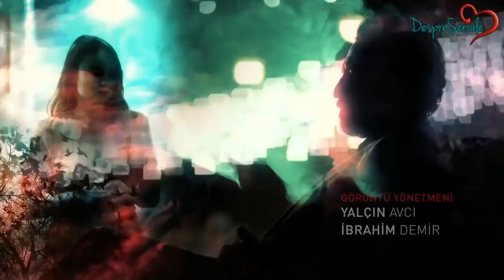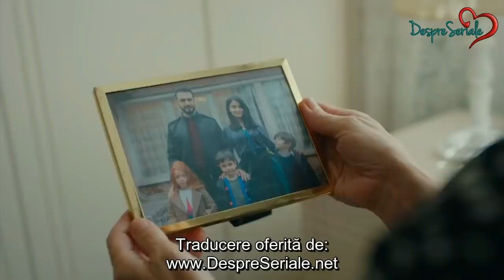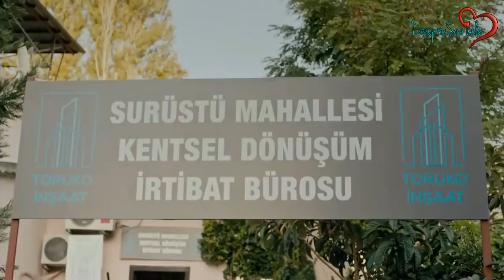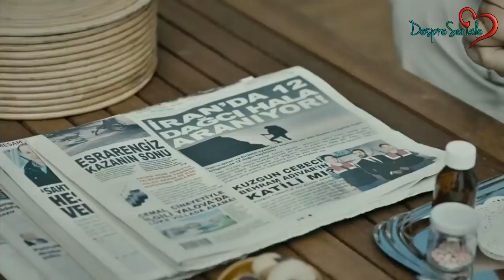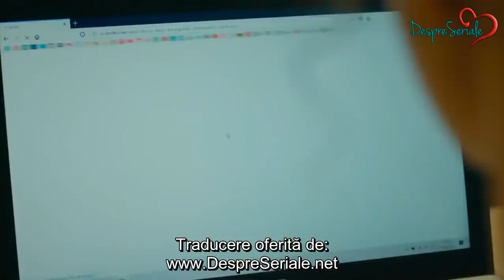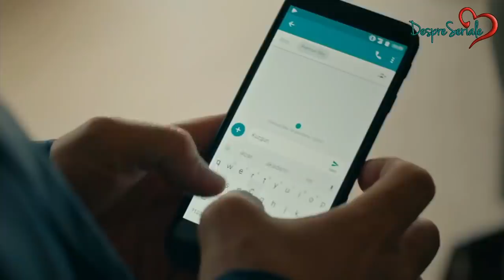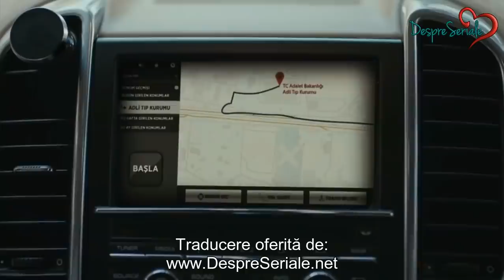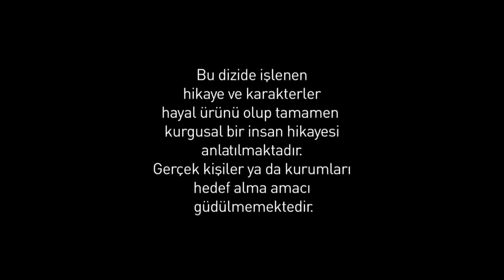Corbul Episodul 19 subtitrat DespreSeriale